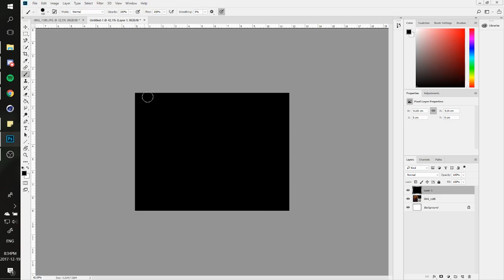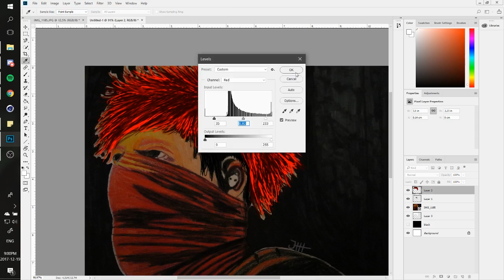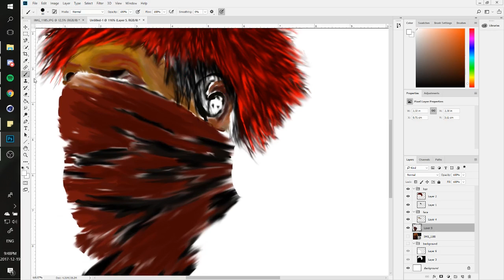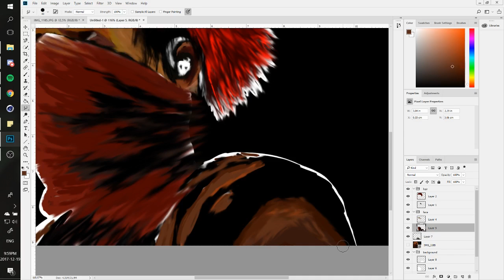Josh Dun| Speed drawing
I drew josh on paper, but overdraw it in PS
Song: Clearly- Electro light feat. Lian Mannix (Venemy remix)
Supplies:
Wacom Drawing Tablet
Photoshop
Premiere Pro